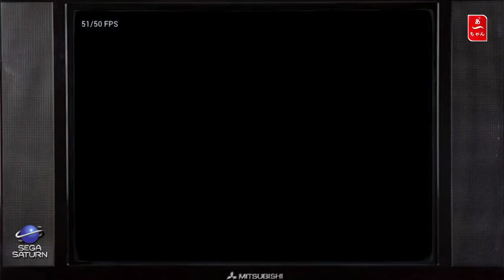Test Destruction Derby (Saturn) FR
Le premier de la série, dans sa version saturn (aka: la moins bonne)